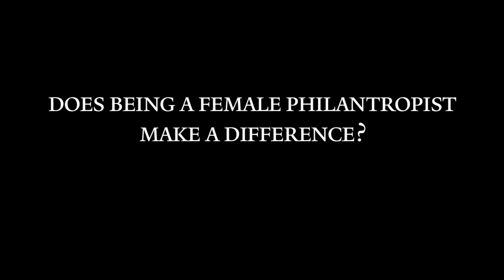Liesel Pritzker Simmons: Does being a female philanthropist make a difference?